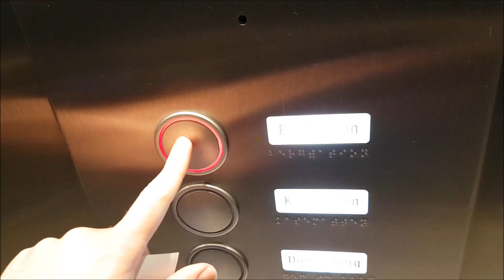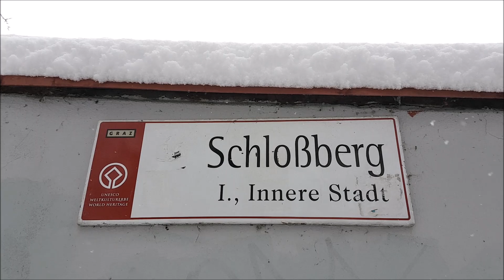Snow in Graz, Austria (February 2018)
Walking around Graz, Austria during snowfall

This is just a short video showing what Graz is like on a snowy winter's day. The video was filmed on February 7, 2018 at the following locations: Hauptplatz (main square), Murinsel (island in the Mur), Schlossberg, Hilmteich.